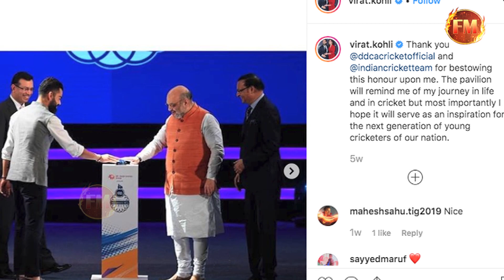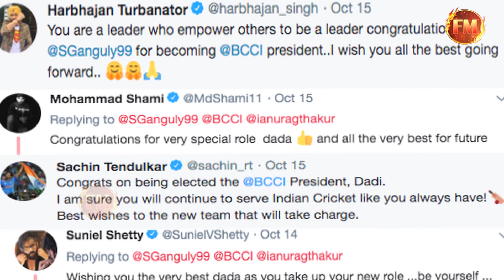विराट ने अब तक गांगुली को बधाई तक नहीं दी..BCCI अध्यक्ष बनने से खुश नहीं विराट